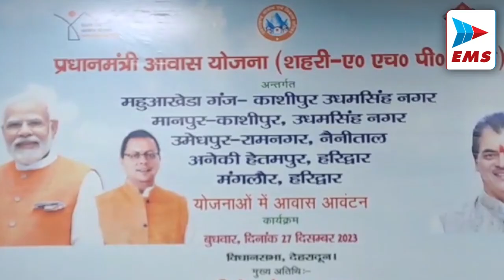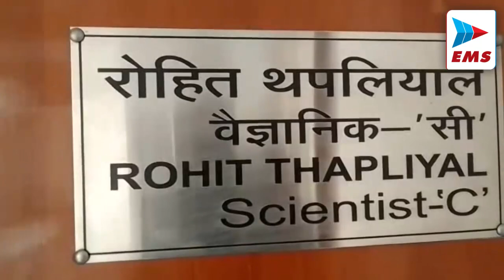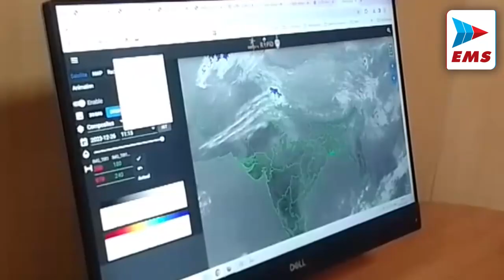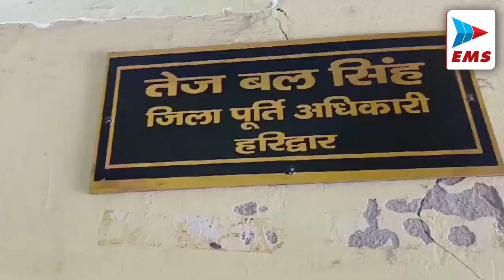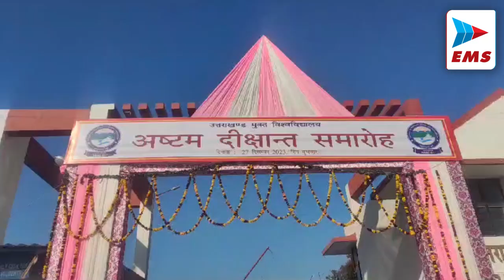PM मोदी की बड़ी सौगात| EMS TV 27-Dec-2023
हरिद्वार ,नैनीताल व उधम सिंह नगर में 1983 लाभार्थियों को पीएम आवास,
प्रधानमंत्री आवास योजना के  तहत आज आवास का आवंटन किया गया विधानसभा में कार्यक्रम का आयोजन किया गया।  उधमसिंह नगर, नैनीताल, हरिद्वार जिले में प्रधानमंत्री आवास योजना के तहत कुल 1983 लोगों को आवास का आवंटन किया गया ।   शहरी विकास मंत्री प्रेमचंद अग्रवाल की अध्यक्षता में कार्यक्रम का आयोजन किया गया । जिसमें काशीपुर रामनगर मंगलौर जैसे क्षेत्र के लाभार्थियों को मकान आवंटित किए गए । पांच योजनाओं के तहत मकान की आवास आवंटित किए गए ।

उत्तराखंड में जंगली जानवरों का मानव जीवन पर हमले लगातार जारी है। उत्तराखंड में आए दिन ऐसी घटनाएं सुनने को मिलती है की जंगली जानवर ने मानव जीवन को क्षति पहुंचाया है। जंगली जानवरों के हमले को देखते हुए वन विभाग अब जल्द ही लोगों को जागरूक करने के लिए अभियान चलाएगा जिसके अंतर्गत लोगों को जागरूक किया जाएगा कि जिन लोगों का घर जंगल के किनारे है वे  रात के समय जंगलों में न जाएं या घर से बाहर न निकले।

राजधानी देहरादून में बाघ ने एक 4 वर्षीय बच्चो को अपना निवाला बनाया है 26/27 दिसंबर को थाना राजपुर क्षेत्र अंतर्गत अभिमन्यु क्रिकेट अकादमी से थोड़ा आगे सिंगली गांव में आयांश पुत्र अरुण सिंह निवासी ग्राम सिंगली उम्र 4 वर्ष को उनके घर के आंगन से  बाघ उठाकर ले जाने की सूचना पुलिस को मिली थी  सूचना की गंभीरता व संवेदनशीलता को देखते हुए वरिष्ठ पुलिस अधीक्षक देहरादून द्वारा तत्काल सभी सिटी के थाना प्रभारी,सीओ को बुला कर एसपी क्राइम के नेतृत्व में कांबिंग के लिए लगाया है

उत्तराखंड में उत्तरी-पश्चिमी हवाएं चलने से ठंड बढ़ने लगी है। साल की विदाई पर राज्य के कुछ पर्वतीय इलाकों में बारिश और बर्फबारी के आसार हैं। मौसम वैज्ञानिक रोहित थपलियाल ने बताया की 30 दिसंबर को उत्तरकाशी, चमोली, रुद्रप्रयाग, पिथौरागढ़ और अल्मोड़ा में हल्की बारिश-बर्फबारी का अनुमान है। इन पांच पर्वतीय जिलों में तीन हजार मीटर से अधिक ऊंचाई वाले इलाकों में ही बर्फबारी के आसार हैं। वही 30 दिसंबर के अलावा 31 दिसंबर की रात और एक जनवरी को भी पर्वतीय जिलों में बारिश और बर्फबारी के आसार हैं। ऐसे में उत्तराखंड के अधिक ऊंचाई वाले कुछ पर्यटक स्थलों पर थर्टी फर्स्ट और नए साल पर पर्यटकों को बर्फ का आनंद लेने का मौका मिल सकता है

जिला पूर्ति अधिकारी तेजबल सिंह ने तहसील हरिद्वार स्थित कार्यालय में बायोमेट्रिक राशन वितरण प्रणाली को लेकर विस्तृत जानकारी दी. उन्होंने बताया कि जनपद हरिद्वार के समस्त सरकारी राशन की दुकानों को ऑनलाइन कर दिया गया है। सभी को बायोमेट्रिक पद्धति से राशन वितरण के लिए दिशा निर्देश जारी कर दिए गए। जिला पूर्ति अधिकारी तेजबल सिंह ने बताया कि अगर किसी के फिंगरप्रिंट स्कैन नहीं हो पाते हैं तो राशन कार्ड के ऑनलाइन नंबर से भी राशन वितरित किया जाएगा।

हल्द्वानी में आज ओपन विश्वविद्यालय के अष्टम दीक्षा समारोह में उत्तराखंड के मुख्यमंत्री पुष्कर सिंह धामी और उच्च शिक्षा मंत्री धन सिंह रावत और गवर्नर आदि लोग उपस्थित रहे वह इस मौके पर लगभग 15417 छात्र छात्राओं को विभिन्न विभिन्न विभागों के माध्यम से उपाधि प्रदान की गई वहीं उच्च शिक्षा मंत्री धन सिंह रावत ने बताया कि ओपन विश्वविद्यालय में अब आईटी कोर्स का भी चिल्लानाश रख दिया गया जो कि जल्दी आईटी के कोर्स की छात्र-छात्राओं को प्रारंभ कर दिए जाएंगे और उत्तराखंड का ओपन विश्वविद्यालय अपने आप में एक अपनी पहचान बन चुका है